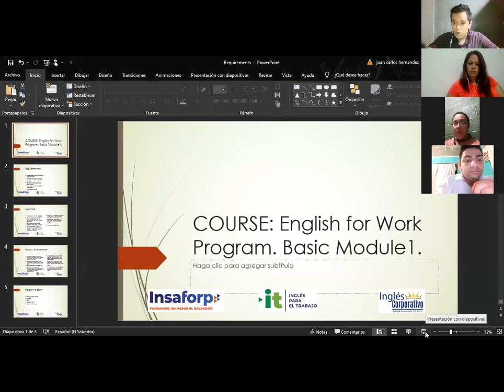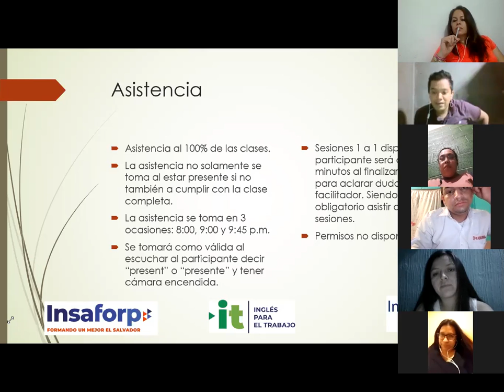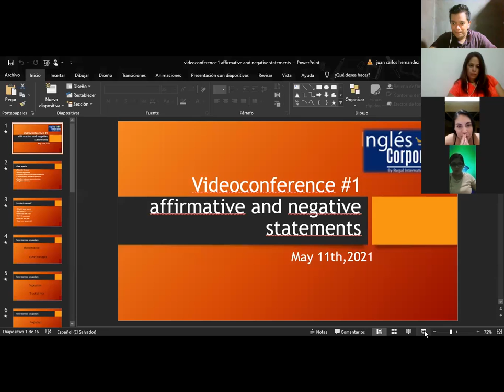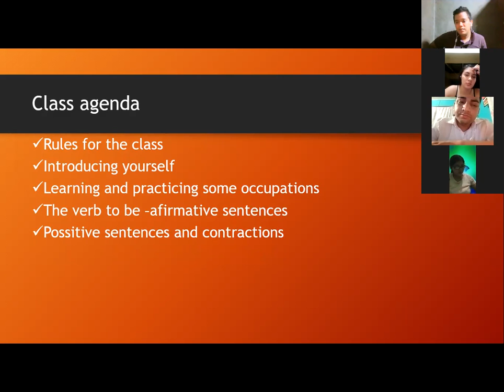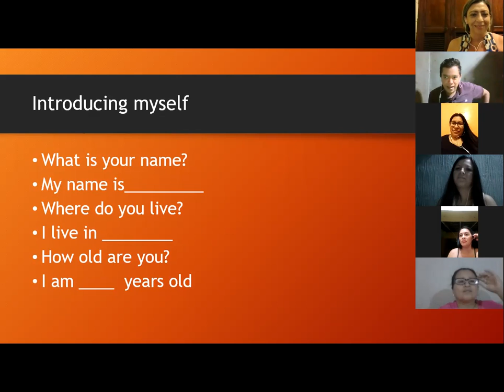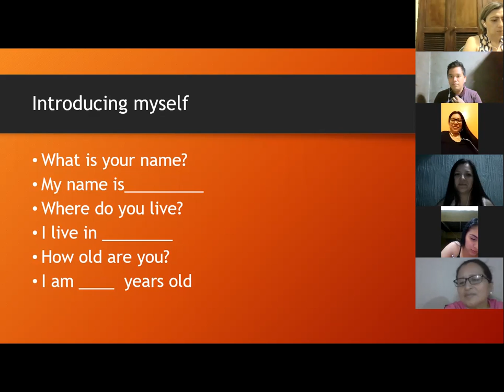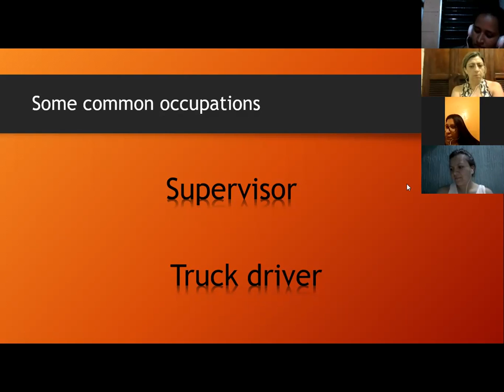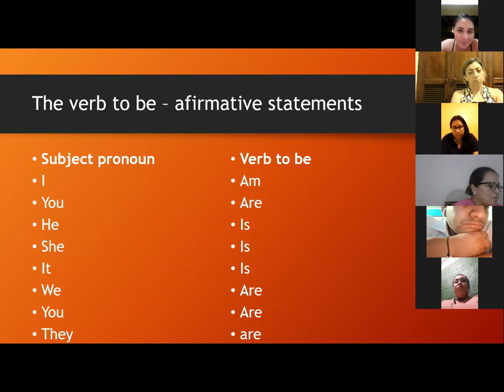Videoconferencia #1 Affirmative and negative statements. part 1